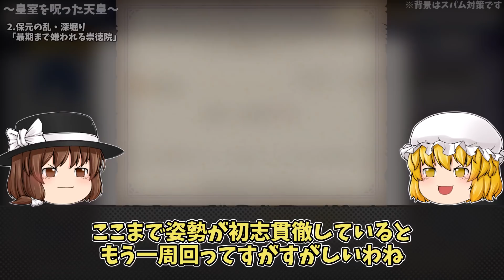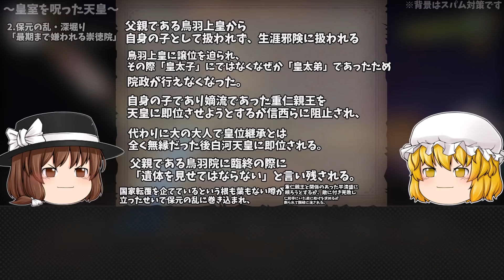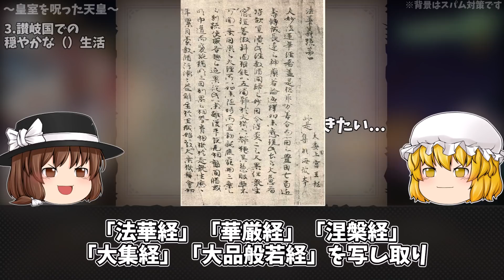【ゆっくり解説】最恐の日本三大怨霊「崇徳院」について語る・後編【皇室打倒宣言】【日本の歴史雑学】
今回は保元の乱で敗戦し、讃岐に流された結果怨霊となり、朝廷を恐怖のどん底に陥れた「崇徳院」についてゆっくり解説します。後編です。かなりざっくりしているので細かいところは各自調べてみてください。あと茶番多めです。

このチャンネルは「日本の歴史の雑学」を「シンプルにやさしく」解説しています

三十分近い動画を作ったのは初めてですね。めちゃくちゃ時間かかりましたよ。ええ。ちなみに前編と比べてテロップボードの文字の雰囲気が違いますが、これは単に編集中に技術が僅かに成長したからです。伸びしろしかありません。若さは素晴らしい。

Q.この動画のゆっくりは誰？

A.この2人は「霊夢」と「魔理沙」で有名な東方Projectの一コンテンツである「秘封倶楽部」のキャラクターです。不良オカルトサークルのメンバーとして京都の大学で活動しています。なおこのチャンネルの2人は原作と比べてかなりキャラ崩壊しています。

〈目次〉
00:00 茶番
00:51 本編
26:30 締め

この動画は

竹田恒泰2009「怨霊になった天皇」小学館
ほかいくつかの書籍・サイト
より一部引用・参考しています